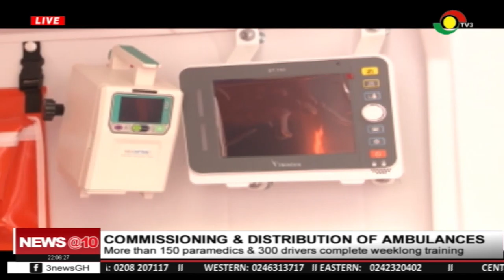More than 150 paramedics & 300 drivers complete week long training ahead ambulance distribution